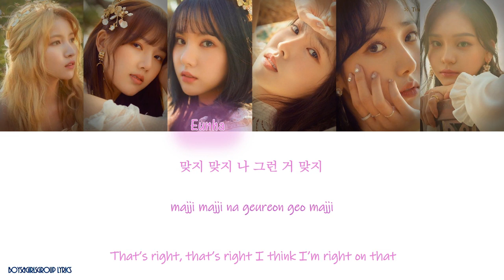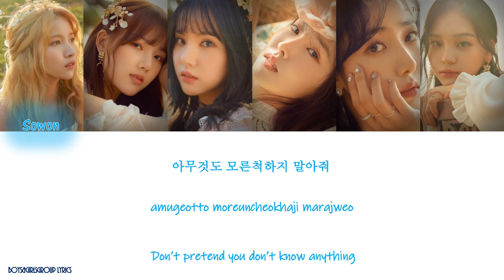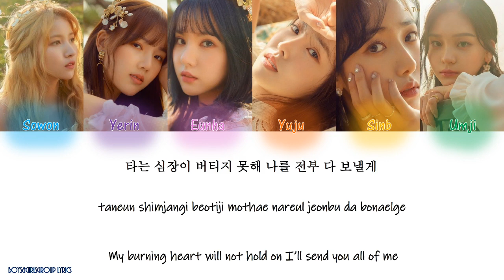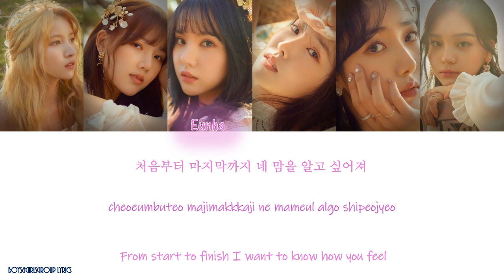GFRIEND(여자친구) Sunrise(해야) [(Colour Coded Lyrics(HAN|ROM|ENG))]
GFRIEND(여자친구) The 2nd Album Sunrise(해야)

Lyrics/작사: names노주환
Composer/작곡: 노주환
Arranger/편곡: 노주환, 이원종